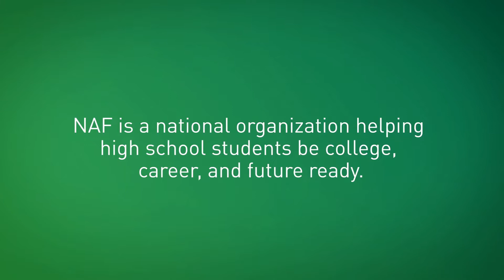Alumni Highlight the Power of Internships